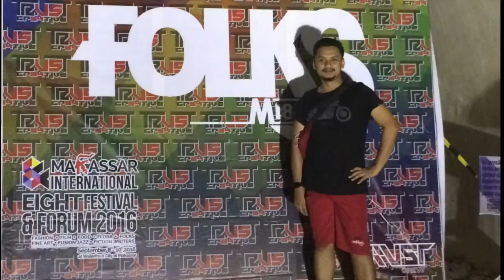sistem penilaian ujian LMS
haluuu umat mahasiswa , begini cara penilaian ujian ujian LMS silahkan di simak ya... yuk tetap waspada corona dan jangan lengah ujian tengah semesternya ya...